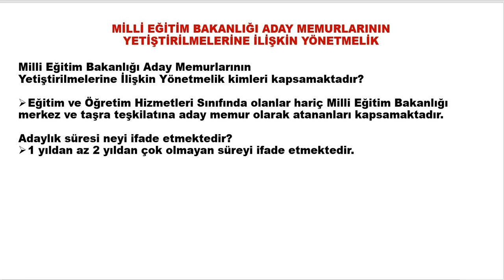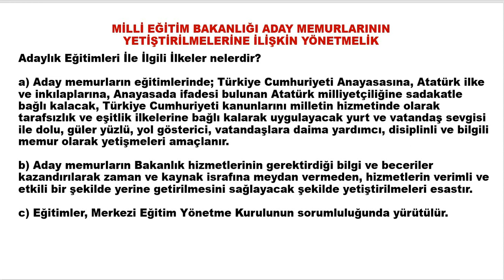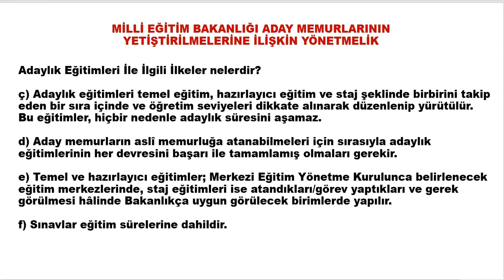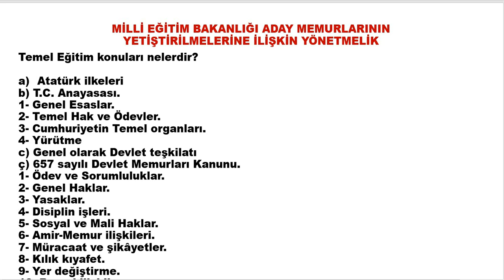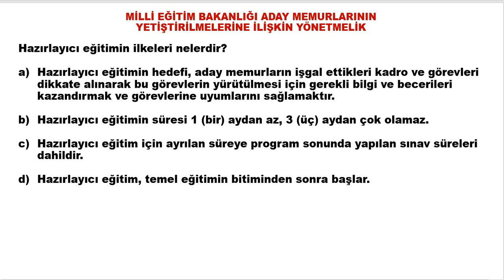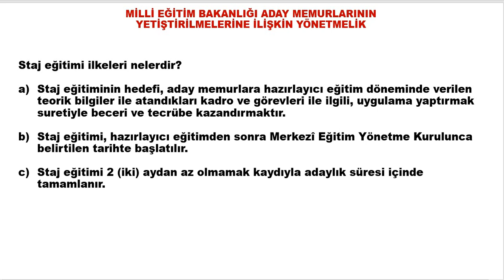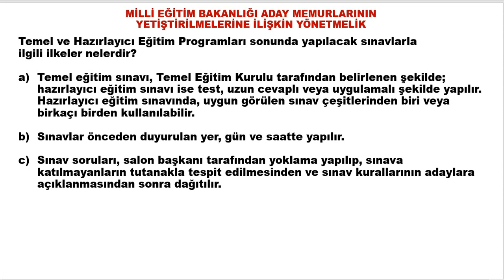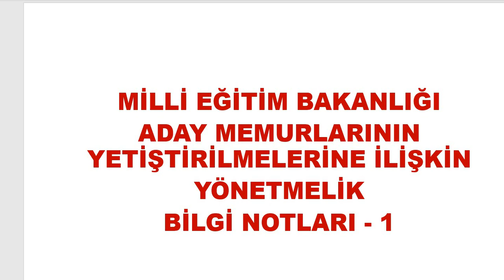2023 MEB GYS ADAY MEMURLARININ YETİŞTİRİLMELERİNE İLİŞKİN YÖNETMELİK BİLGİ NOTLARI 1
ZOOM DERSLERİNE KATILMAK, PDF DESTEĞİNDEN YARARLANMAK ve çeşitli ayrıcalıklar için aşağıdaki linke tıklayarak 4 farklı seçenekle yetim, öksüz ve ihtiyaç sahibi öğrencilerimize destek vererek kanalımızın ÜYESİ olabilirsiniz.

Yukarıdaki linke tıklayarak EĞİTİME DESTEK gruplarımdan her hangi birine üye olduysanız, PDF paylaşımı için WhatsApp linkini tıklayınız.

Bu eğitim videosunda, MEB Aday Memurlarının Yetiştirilmelerine İlişkin Yönetmelik ile ilgili Bilgi Notları paylaşımı yapılmıştır.

MEB Aday Memurlarının Yetiştirilmelerine İlişkin Yönetmelik konularından yazılı sınavda uygulanacak testlerde ;
Memur  ünvanı için 3 adet 5 şıklı çoktan seçmeli soru,
Şef ünvanı için 3 adet 5 şıklı çoktan seçmeli soru sorulacağı açıklanan sınav başvuru kılavuzunda yer almaktadır.